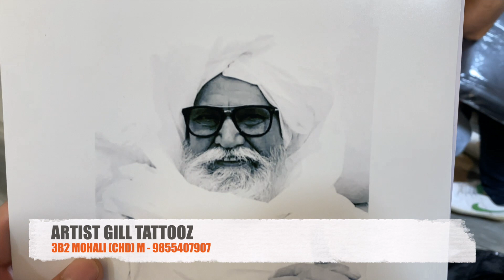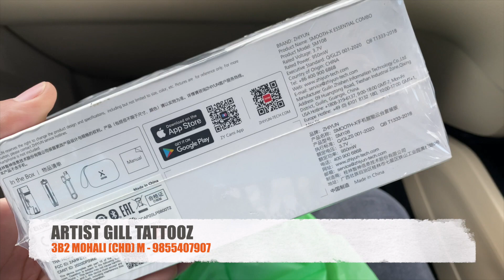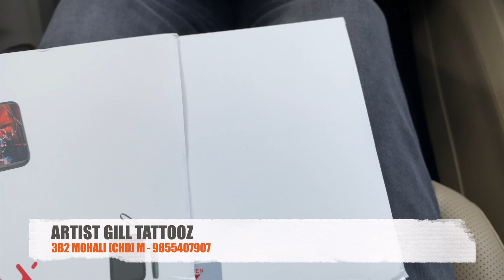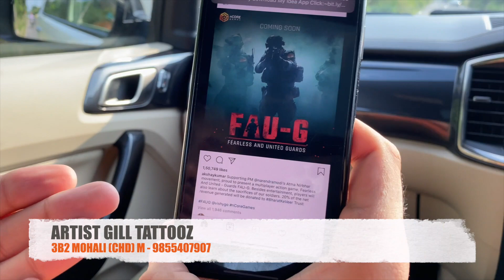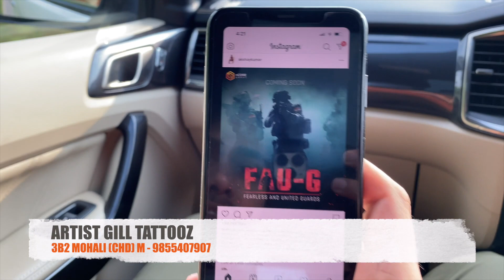Artist Gill || Full Day || Vlog - 2 || New Tattoo || New Mobile Gimbal || Gym || food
ARTIST GILL TATTOOZ ,
3B2 MOHALI (CHD),
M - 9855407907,